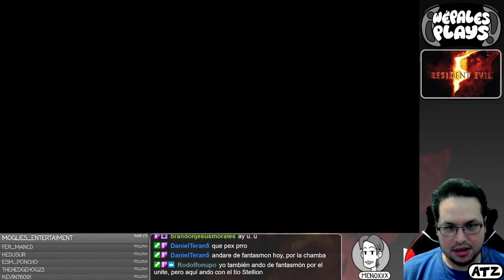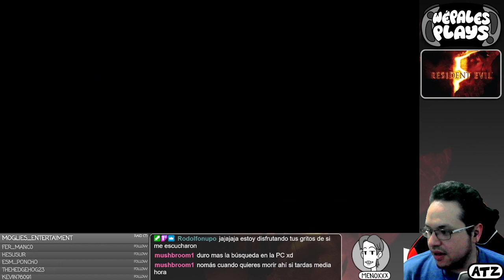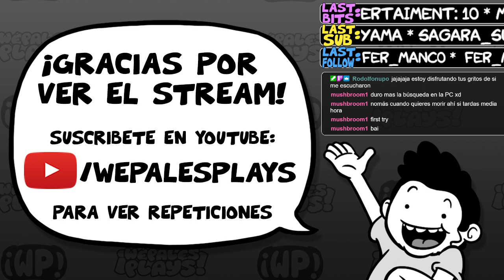Resident Evil 5 - Parte 5